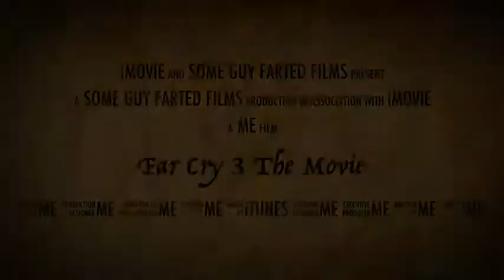Far Cry 3 The Movie